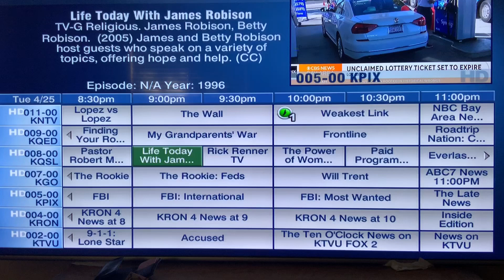Gameshow schedule for NEXT WEEK Monday April 24 to Friday April 28, 2023–Ken Jennings’ FINAL WEEK